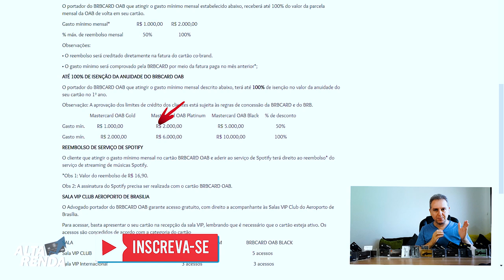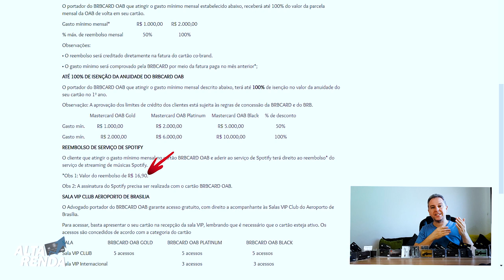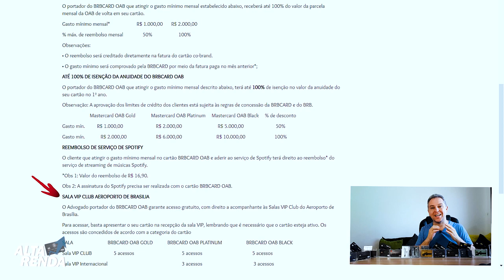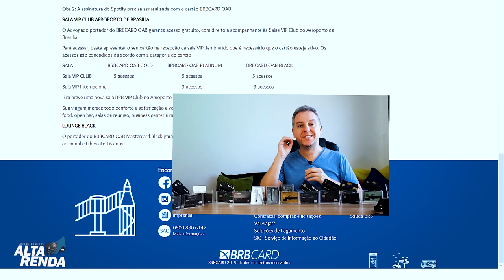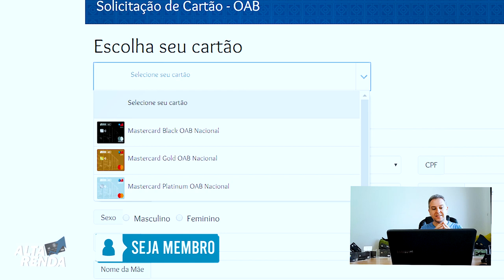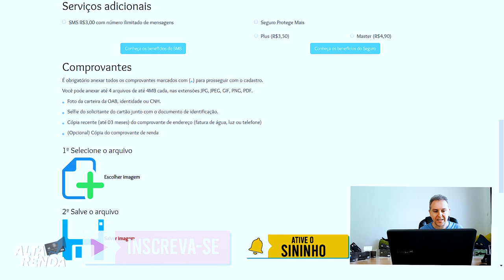💳Novo Cartão de Crédito| BRBCARD Mastercard OAB Nacional, Gold, Platinum e Black.🚀